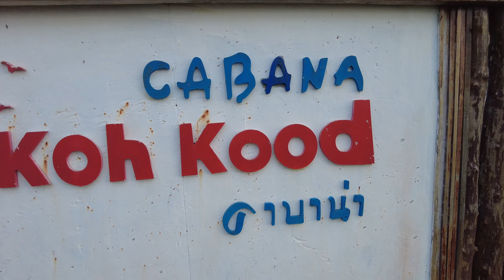ถึงแล้วที่พัก#เกาะกูดคาบาน่า (ลองกินไข่หอยเม่นครั้งแรก!) | ทริปเกาะกูด 3วัน 2คืน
ขอบคุณเพจดีๆที่ทำให้ทริปนี้สมบูรณ์แบบค่ะ
รถตู้เช่าพาทัวร์ทั่วไทยจาก "พากันต์ทัวร์"
สถานที่พักที่แสนสงบจาก "Koh Kood Cabana Resort "
แพ็คเก็จเกาะกูดจาก "ดำน้ำ ตกปลา ตกหมึก ราคาถูก เกาะกูด"
ผู้สร้างเสียงหัวเราะสำหรับทริปนี้ "3ก สตอรี่"

ขอบคุณทุกท่านที่สนับสนุนคลิปนี้และเป็นกำลังใจให้ออมทำคลิปต่อไปนะคะ ^^